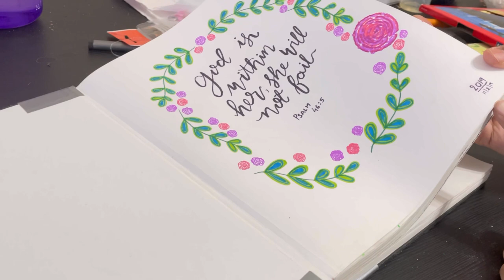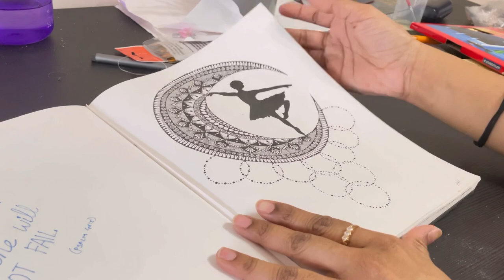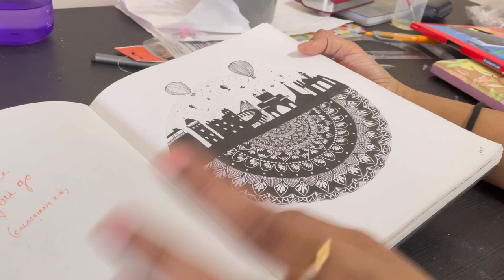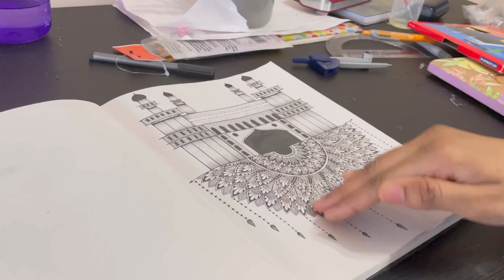Mandala Sketchbook Tour! / Poojitha Karthik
Sketchbook: Brustro Artists Wiro Bound Sketch Book, A4 Size, 116 Pages, 160 GSM (Acid Free)

Pens : Sakura Pigma Micron Pens